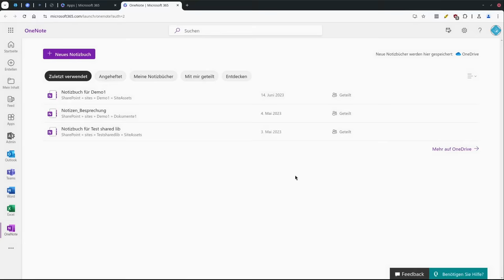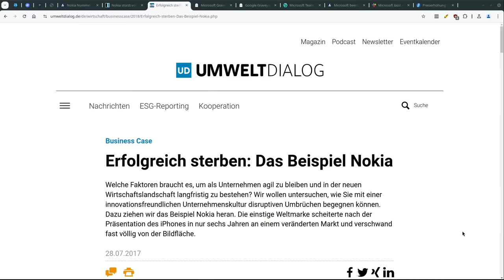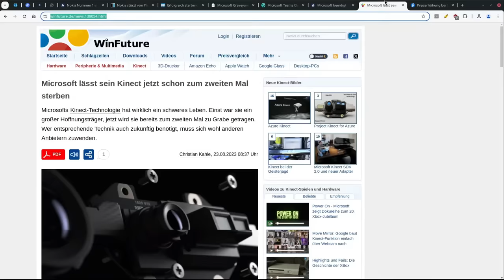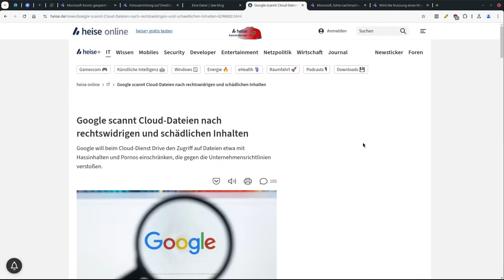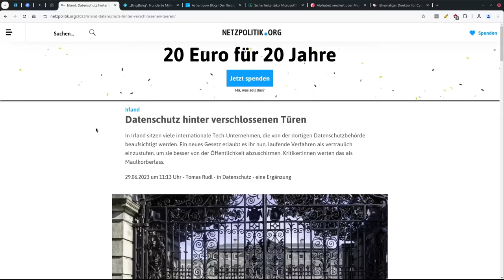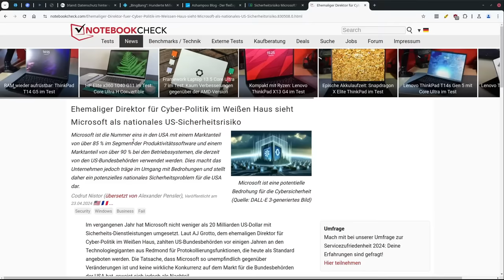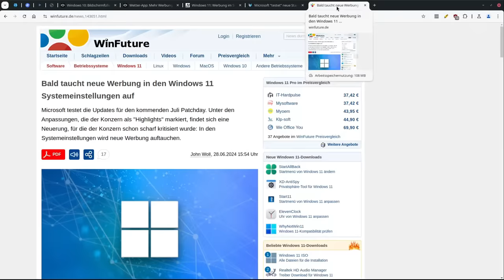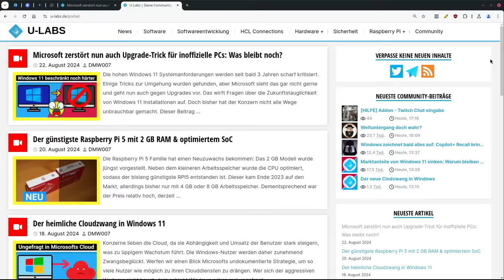So gefährlich sind Microsoft-Konten für Windows-Nutzer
Schockierend: Während der Tests für dieses Video wurde mein Microsoft Demo-Konto ohne Angaben von Gründen gesperrt! Dies und 5 weitere Risiken gehen Windows-Nutzer ein, wenn sie sich zu einem Microsoft (Cloud) Konto für ihren PC/Laptop gängeln lassen. Alles was du dazu wissen solltest, zeigt dieser Beitrag

=== Inhalt ===
00:00 Was ist ein MS Online/Cloudkonto genau und wofür wird es genutzt?
01:27 Gefahr 1
03:43 Gefahr 2
04:43 Gefahr 3
06:18 Gefahr 4
07:02 Gefahr 5 für "Ich habe ja nichts zu verbergen" Spezialisten
07:51 Gefahr 6
08:46 Folgerisiken
10:05 Fazit